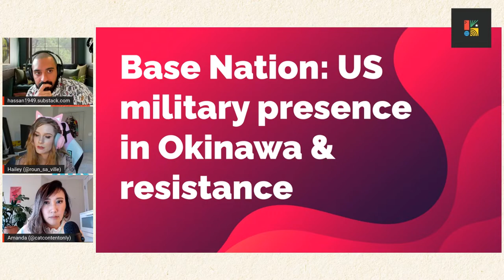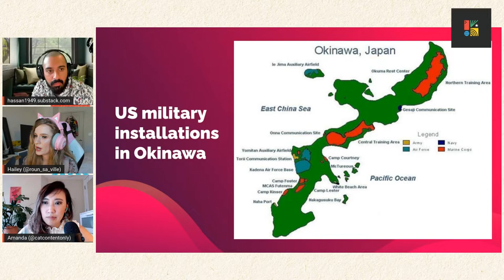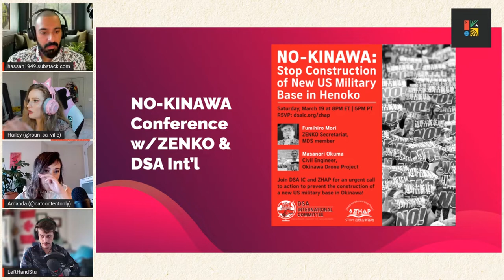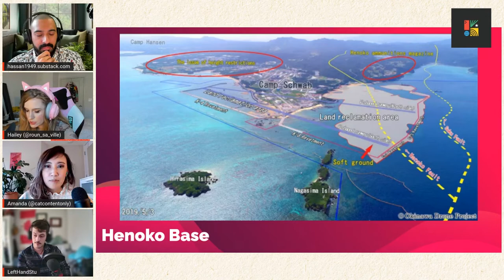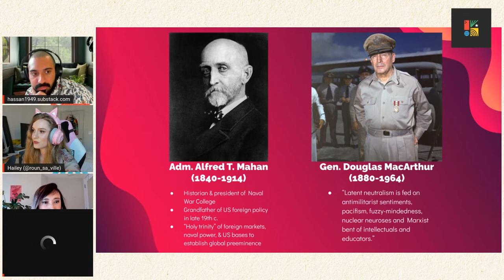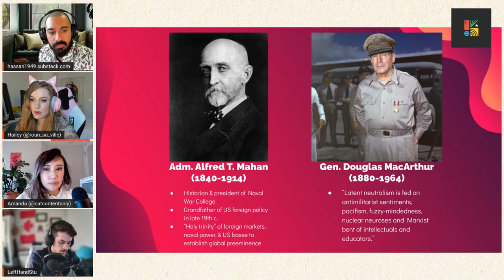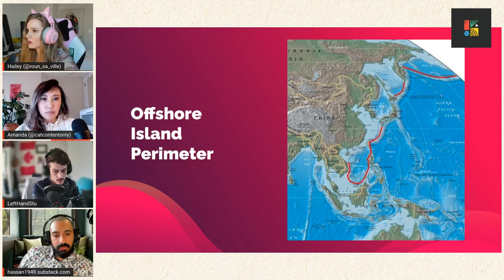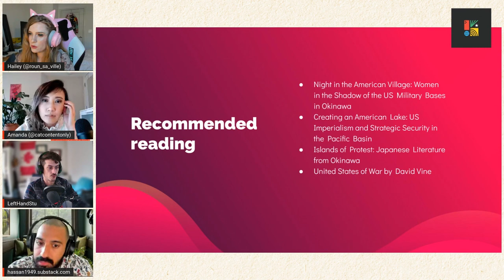The History of Anti Imperialist Okinawa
In this clip from the March 14 Monday Show, Hailey and the Kulture discuss protests against a US military base at Okinawa, and the history of Okinawan/Ryukyuan tradition.

Join us live every Monday right here on YouTube or Twitch